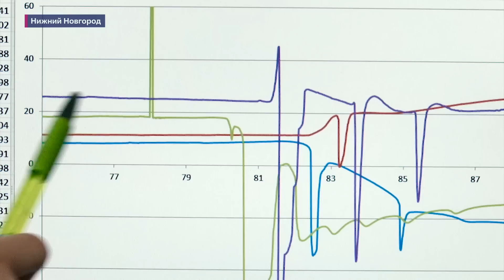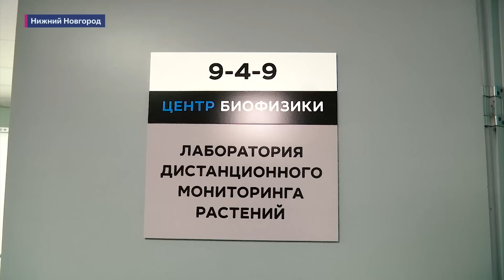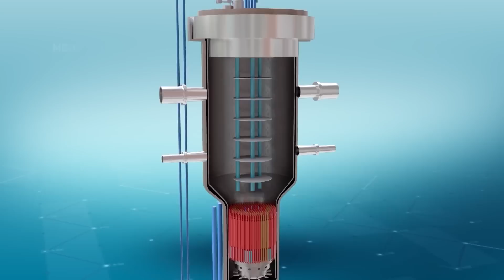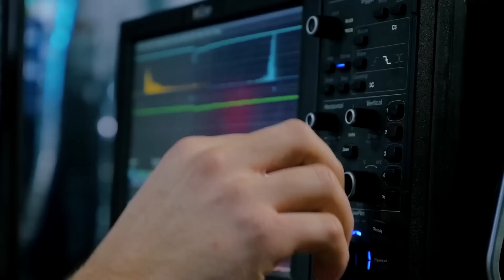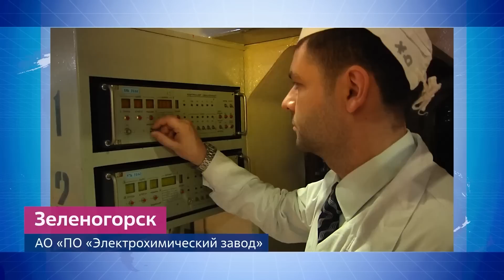Атомные технологии для российской науки / Жизнь в космосе / Реактор МБИР / Метеоспутник «Электро-Л»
Выпуск новостей «Страна Росатом ТВ» №2, эфир от 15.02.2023

Список тем:
• Как прошел День российской науки в Росатоме;

• Метеоспутник серии «Электро-Л» выведен на орбиту;

• Информационный центр по атомным технологиям в Мьянме;

• Катушка полоидального поля прибыла во Францию;

• Строительные работы на терминале «Утренний»;

• Открытие Кадетского атомного образовательного кластера;

• Встреча главы Росатома Алексея Лихачёва с генеральным директора МАГАТЭ Рафаэлем Гросси;

• Жидкий кислород Ленинградской АЭС;

• Сварка главного циркуляционного трубопровода на энергоблоке №2 АЭС «Руппур»;

• Рекордная зарубежная выручка от реализации изотопной продукции на АО «ПО Электрохимический завод»;

• Помощь Росатома пострадавшим от землетрясения в Турции;

• 120 лет со дня рождения Анатолия Александрова;

• Открытие памятника Ефиму Славскому и Юрию Семендяеву в г. Обнинске.

В программе использован фрагмент музыкальной композиции «Воскрешение» исполнителя «ППК» с 00:24 по 00:54.